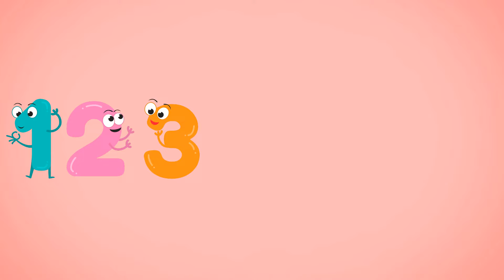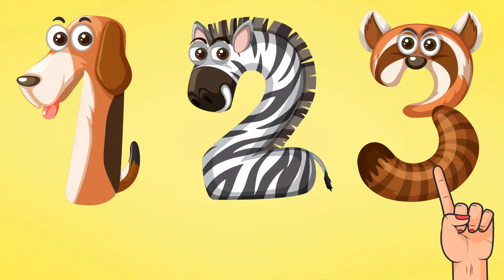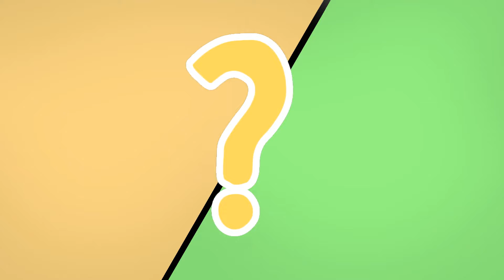Kočka Leze Dírou + další dětské písničky. Pohádky pro děti / Strýček Donald / Jak dělají zvířátka?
1. Kočka leze dírou Pes oknem
2. Krávy, Krávy jak si vlastně povídáte?
3. Strýček Donald farmu měl / Starý farmář
4. Kdo je tohle, kdo je tamto? (2. díl)
5. Počítání do 7 a zpět
6. Pejsek Bingo
7. Pět malých opiček
8. Pět malých kachniček
9. Deset malých zvířátek
10. Kdo je tohle, kdo je tamto? (1. díl)
11. ABC - zpíváme abecedu
12. Tři malí pejskové

Video je určeno pro miminka, batolata, kojence a děti všech věkových kategorií. Podporuje mozkovou stimulaci a základní poznávání zvířat, jak dělají zvířátka.

Zrak miminka (batole, kojenec) se vyvýjí od narození do jednoho roku a proto je dobré podpořit vizuální vývoj pomocí videí, která jsou kontrastní a přizpůsobená možnostem novorozence. Video je doplněno příjemnou písní, která stimuluje také sluch . Nevíte jak už zabavit své miminko? Dětské písničky jsou ideálním doplňkem pro každodenní změnu činnosti dítěte, kterým podpoříte správný vývoj dítěte.

Video podporuje: vizuální stimulaci a pro starší dětičky základní mozkový vývoj

Doporučujeme také: Písničky pro děti, Čiperkové, Štístko a poupěnka a další kanály, které podporují vývoj dítěte.

Animace, Hudba a Zpěv: BÉBA (Honzík, Ájinka a Verunka :)
Hudba a text: Krávy Krávy: Zdeněk Svěrák - Jaroslav Uhlíř